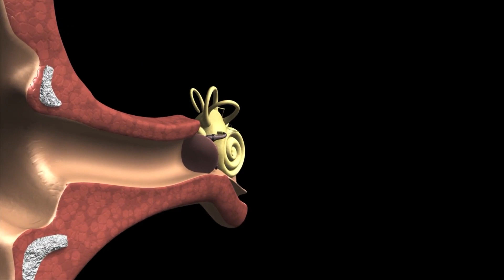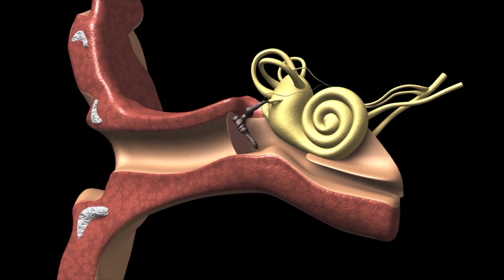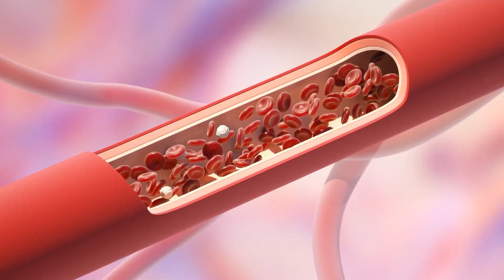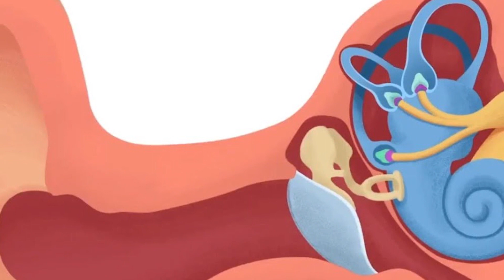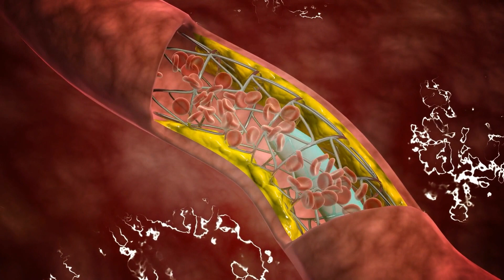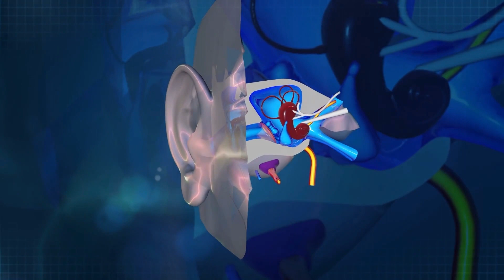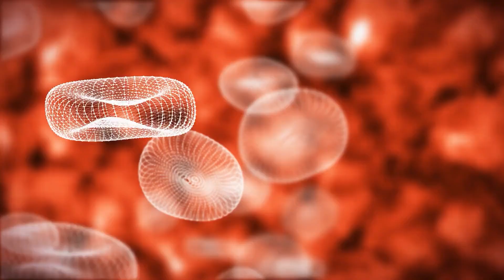The MAIN Vitamin Deficiency That Causes Vertigo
Why does vertigo happen?  First let’s talk about calcium crystals that reside in the labyrinth of your inner ear. This calcium crystal is a tiny, microscopic entity, invisible to the naked eye, but oh so crucial to the delicate balance of our body.

This calcium crystal nestles comfortably in the intricate structure of the inner ear. It’s surrounded by a complex network of tiny hairs, fluid-filled canals, and delicate membranes. This is its home where it contributes to the body's sense of balance and spatial orientation.
But then, one day, something unexpected happens. It gets dislodged. Maybe it was a sudden movement, a jolt, or just the body's natural wear and tear. Whatever the cause, it starts floating around, unanchored and free. This is where the fun begins, at least from the calcium crystal's perspective.

Suddenly, the world starts spinning, even though you're standing still. This disorienting sensation is what we call Benign Paroxysmal Positional Vertigo or BPPV for short. It's a condition characterized by brief episodes of mild to intense dizziness, often triggered by specific changes in the position of your head.